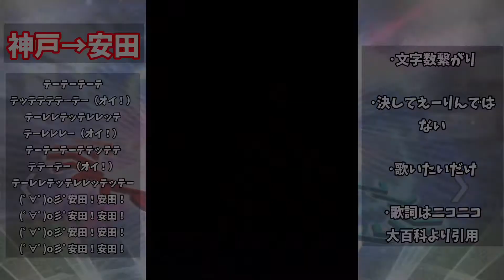【応援歌】安田尚憲選手&藤原恭大選手に勝手に色々応援歌流用してみた！エキサイティング選手が両方応援歌無いって...【プロスピA】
撮影は両方自操作でやってます。
相手がずっと阪神なのは、サブ垢で阪神純正やってるからです。

皆さんこんにちは。(応援曲利用権除く)無課金プロスピプレイヤーののよしむーです。
当チャンネルではプロスピA実況と解説動画を中心に私の共有したいものを色々投稿していきます。
パリーグではロッテを応援しており、無課金でロッテ純正Best100目指してプレイしていますが、セリーグでは阪神を応援しているので阪神への贔屓も入ります。
コメント欄は解放していますが、掲示板ではないので節度を守ってコメントをしてください。問題があると判断した場合は削除やブロックさせていただくこともございますので悪しからずご了承下さい。また、この概要欄に書いていることや、調べて分かる質問にはお答えできません。

メインチャンネル(野球＆旅行関連):くぁ瀬冨士子 / Fujiko Qase

【使用音源】
･YouTube Audio Library様
･OtoLogic様